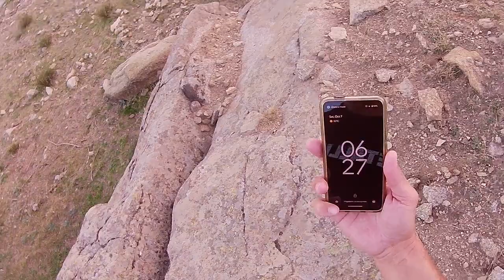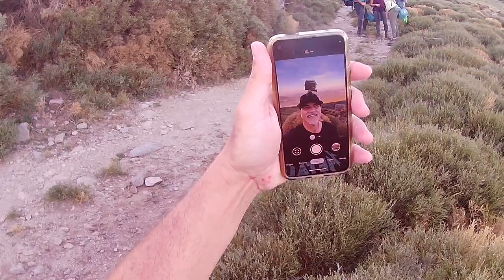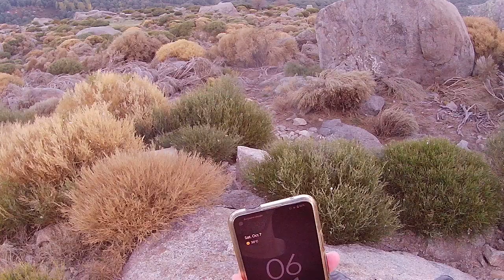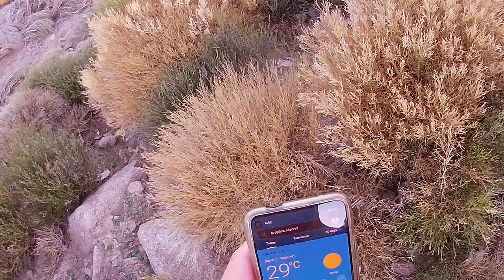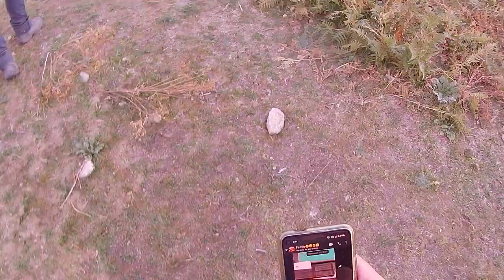Alto del Mirlo y Pozo de Nieve Valle de Iruelas y Castañal del Tiemblo uncut 5